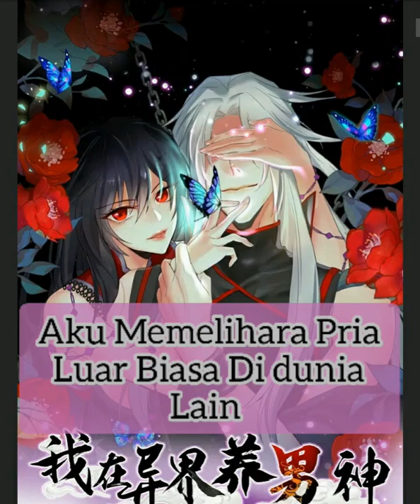Aku Memelihara Pria Luar Biasa Di dunia Lain--EP. 14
Thank you for your music. 💙💙💙

Translation: Klankomik.com
The second vers Mangatoon